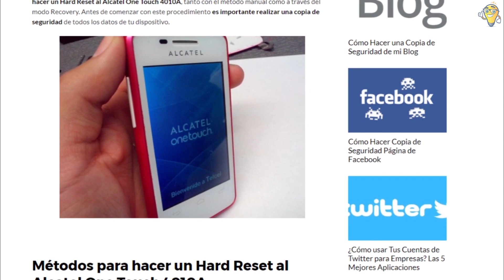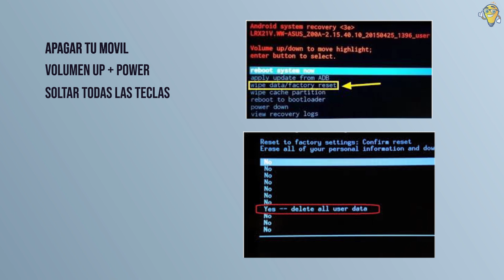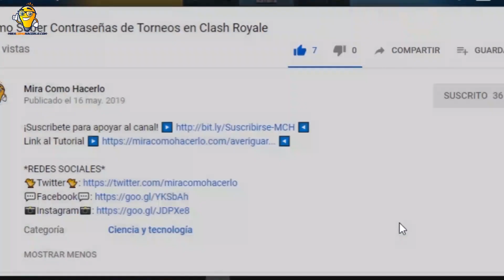¿Cómo Hacer un Hard Reset al Alcatel One Touch 4010A?